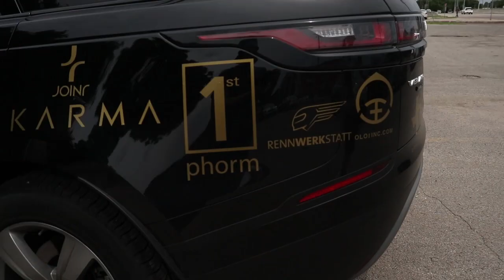I Met ALEX CHOI & Saw RARE Hyper Cars!! (GoldRush 2019)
I'm so happy that I got to meet him, I'll collab with all the DDE guys someday, Trust me ;)
PC Specs:
-i7-8700
-GTX 1660 Gaming X
-16GB DDR4 Ram @ 3000 mhz
-250gb WDB SSD
-NZXT h500 Case
Huge thanks to all our channel members for supporting the channel!

-Xx PHANTOM DIESEL XL xX Xl

-Bandito Dorito
Gamertag: Stonix

"Just Keep Pushing Forward." -Stonix
I Met ALEX CHOI & Saw RARE Super Cars!!